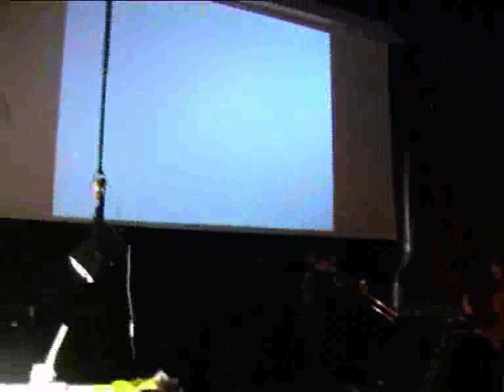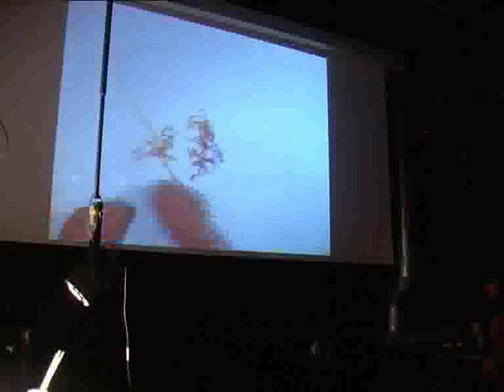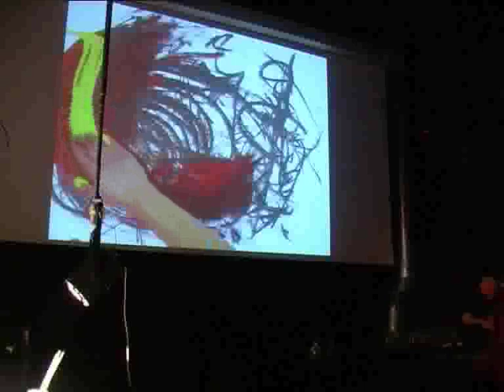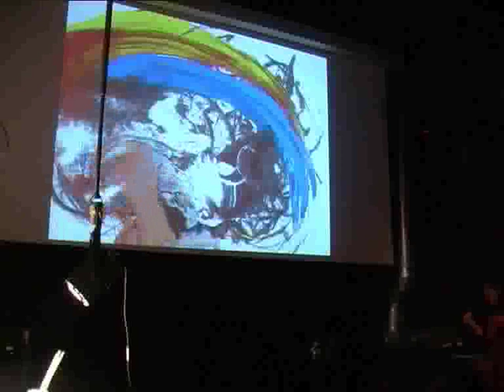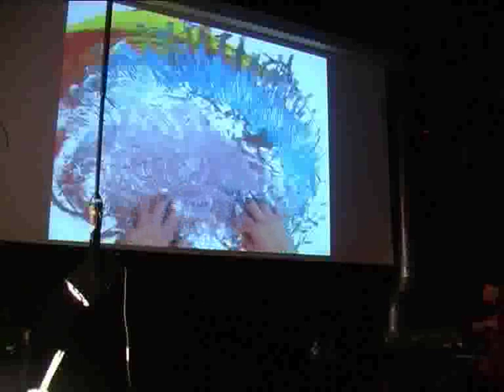Improvised music & live painting at OT301, Amsterdam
It starts with a rage and ends with a soft whisper between drums and hands. Live painter Tali Farchi improvises with musicians Wolter Wierbos (trombone), Wilbert de Joode (double bass) and Marcos Baggiani (percussion). The performance dates from November 27, 2008 at the OT301 in Amsterdam.